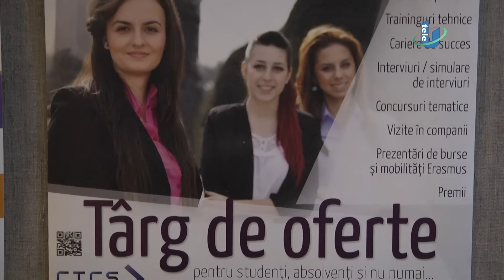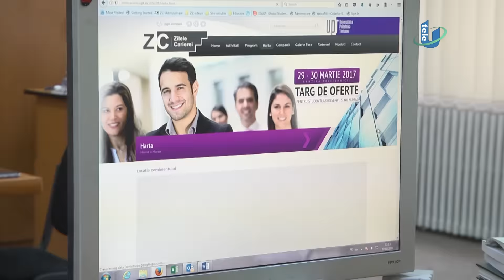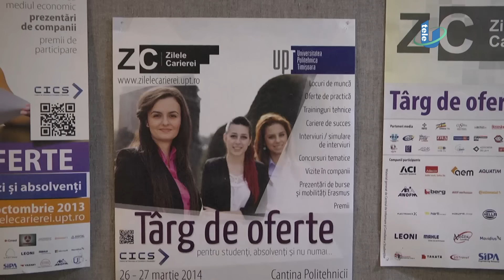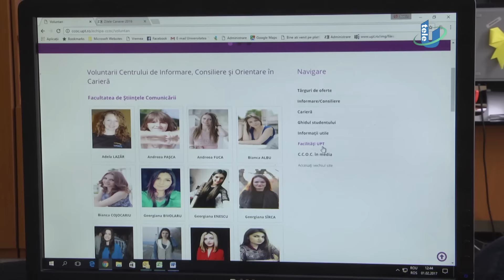TeleU: Claudia Apateanu, consilier in cariera CCOC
Centrul de Consiliere și Orientare în Carieră din cadrul Universității Politehnica Timișoara asigură o cât mai bună informare, orientare profesională și integrare socială a studenților. Claudia Apăteanu are experiență atât ca voluntar, cât și, în prezent, ca și angajat în cadrul CCOC. Îi place ceea ce face și mai ales, îi place să se implice cu drag în toate proiectele Centrului.